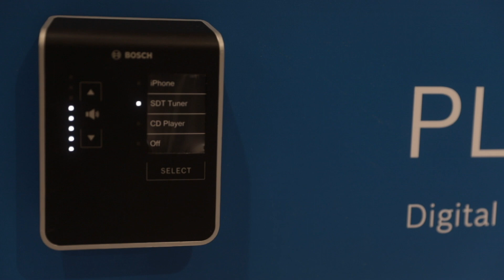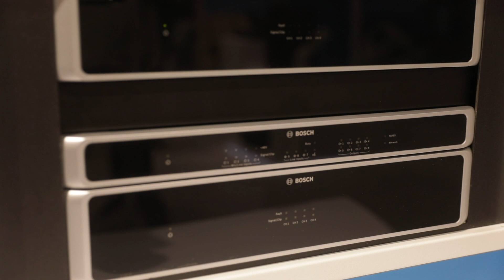From lobby to gym, Electro-Voice speakers are perfect for hotels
There’s a number of different challenging environments within a hotel: gyms, bars, lobbies, outside areas and more, but there’s an EV speaker for all of these applications. We have a comprehensive range of speakers that will deliver the best audio experience for your guests, no matter the environmental challenges. Watch the video to learn more.